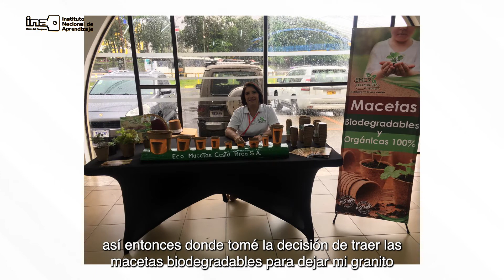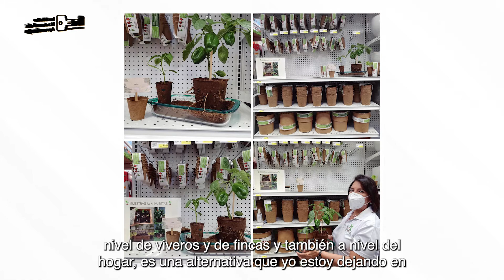Mercadito Virtual - Ecomacetas CR